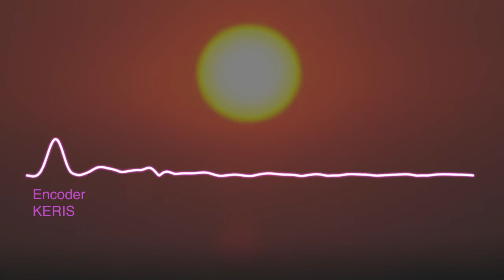Encoder - KERIS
Original Music by KERIS